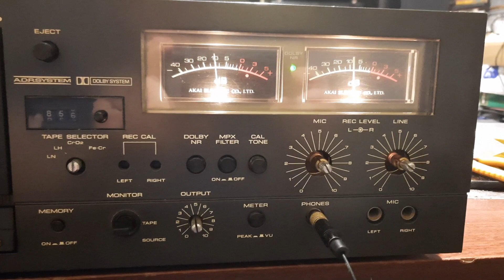Akai GXC-750D przed wymiana elektrolitów w zasilaczu.